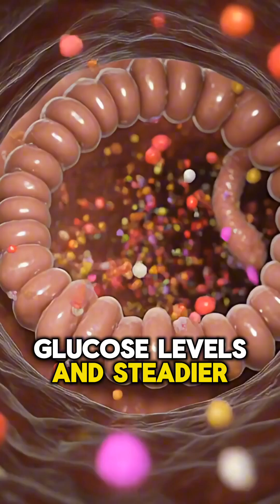Chia Seeds — Good or Bad? What Science Says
Chia seeds are often called a superfood — but do they actually work?

In this video, we break down what chia seeds really do inside the body, focusing on blood sugar control, appetite regulation, gut health, and weight management. This is not a hype video and not a miracle weight-loss claim.

You’ll learn why soaked chia seeds behave differently than dry chia, how the gel they form slows carbohydrate absorption, and why this matters for glucose stability and cravings. We also explain the role of omega-3s in chia seeds, what they can support, and what they can’t replace.

This is an evidence-based explanation of how chia seeds support metabolic health when used correctly — and why preparation and consistency matter more than trends.